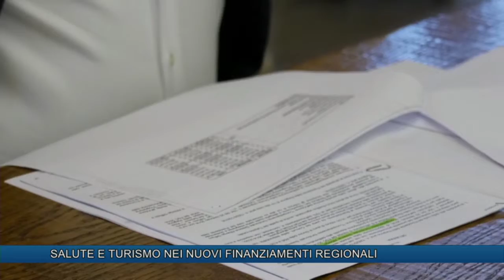SALUTE E TURISMO NEI NUOVI FINANZIAMENTI REGIONALI